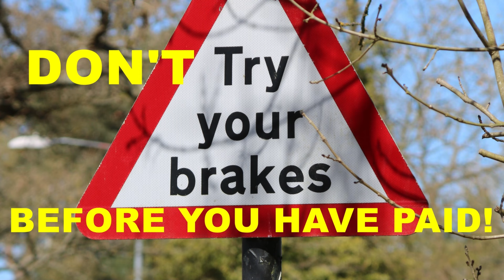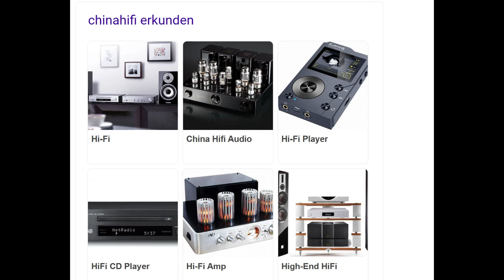Käufer=Freiwild, viele Thais hifi-ruiniert durch Verstärkerbrumm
Der "Westen" und USA - ein Käuferparadies, fast alles kann man vor dem Kauf ausprobieren. Nicht nur bei Mängeln, sogar bei simplem Nichtgefallen gibt es GELD ZURÜCK!  Nicht so in Thailand: BEZAHLT - GELD WEG! Sogar offensichtliche Mängel werden vom Verkäufer so lange "weg"geredet oder "schön"geredet, bis der geschädigte Kunde aufgibt und Rückerstattung gibt es hier sowieso nicht.  Wer unglücklich gekauft hat, muss zweimal oder dreimal kaufen. Das treibt naive Käufer schnell in den RUIN, handle es sich um Highend oder andere, ganz alltägliche Ware. Touristen merken das nicht, aber wer lange hier lebt und viel gekauft hat, kann ein Buch schreiben. Vom Grundstücksbetrug bis zum Hifi-Pech habe ich schon alles mitgemacht. Sonderbeispiel: Nun kann ich über einen brandaktuellen Fall aus erster Hand berichten: Verstärkerbrumm schlägt auch BEI THAILÄNDISCHEN KÄUFERN ZU und auch Thais sitzen dann in der KÄUFERFALLE.
Bild- und Soundmaterial von Pixabay